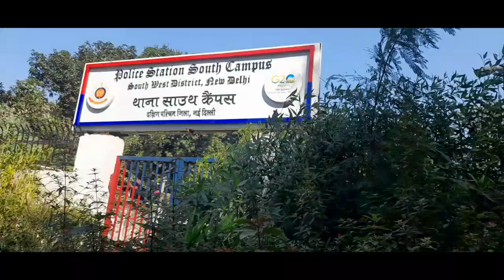Episode # 7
My campaign on two wheeler helmet